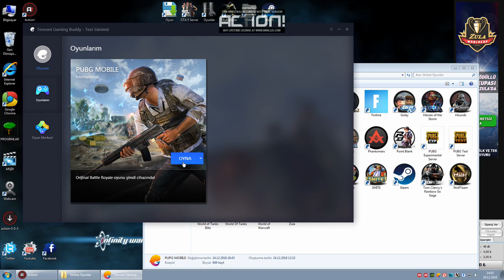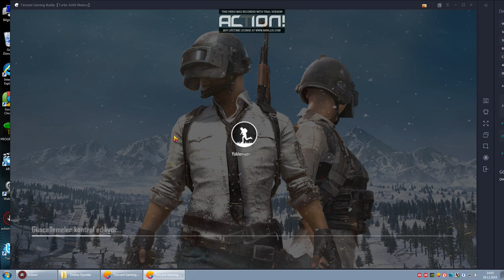abonelerle 3 ws 4 MAÇ ATTIK!-pubg mobile!!!